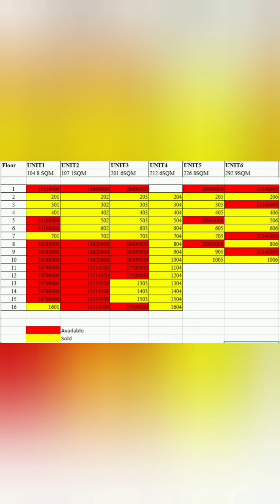RIVERPOINT APARTMENT,KING'ARA ROAD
AT THE RIVERPOINT, YOU OWN MORE THAN A BEAUTIFUL, SPACIOUS, LUXURIOUS APARTMENT. YOU OWN CONVENIENCE, SERENITY AND FLEXIBILITY.

The RiverPoint is only a 3 minute walk from the Junction mall.

EACH UNIT INCLUDES
* Living room
* Kitchen
* Kitchen Yard
* Dining Room
* Master Bedroom
* Bedroom 1
* Bedroom 2
* DSQ
* Guest Cloack room
* Foyer
* Bedroom 3 + Additional Living room in the 4Br units